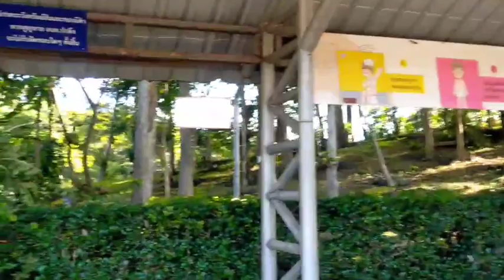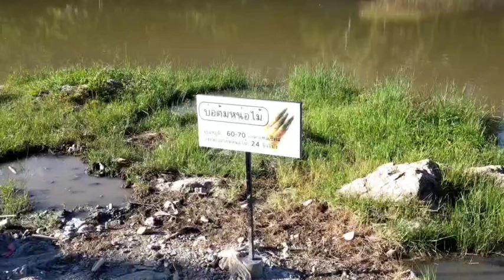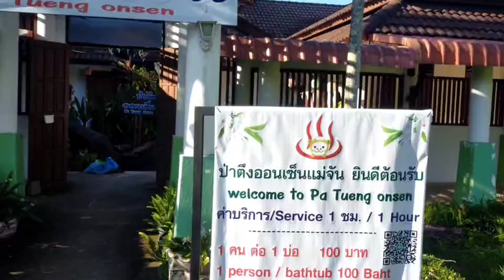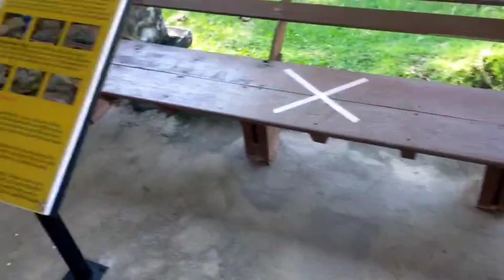Mae Chan Pa Tung Hot Spring in Chiang Rai,Thailand | video by my Thai student